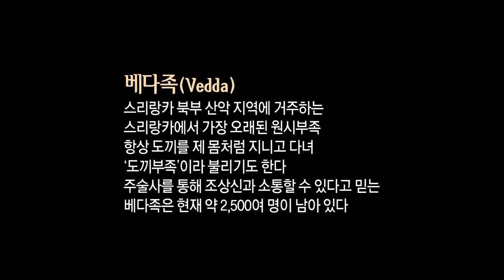Hunters with Axes, Sri Lanka VeddasㅣExploring the Origin of Humanity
Hunters with Axes, Sri Lanka Veddas

Sri Lanka's oldest primitive tribe They're also referred as 'Axe Tribe' because they always carry their axe There are currently about 2,500 Veddas who believe they can communicate with their ancestors through sorcerers